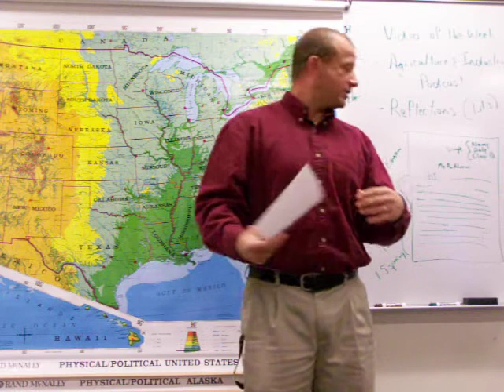Informational Speech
An example...